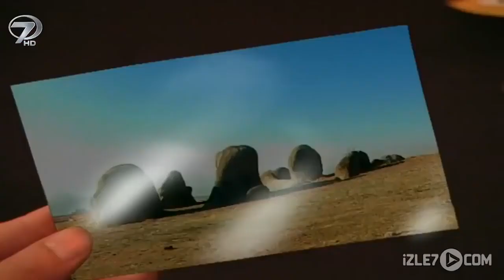Şahitler Kayası - Kanal 7 TV Filmi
Bir olaya tanık olduğu halde görmezden gelen bir insanın vicdanıyla hesaplaşmasının öyküsü; ŞAHİTLER KAYASI...

Erdem, fotoğrafçılıktaki ustalığını bir türlü para kazanmada gösteremez. Yine fotoğraf çekmeye çıktığı bir gün küçük bir çobanın bir araba kazasında olaya tanık olur. Az önce fotoğrafını çektiği çobana çarpan iş adamının sus payı olarak verdiği parayı kabul eder. Tam da Şahitler Kayası denilen yerde gerçekleşen olaydan sonra Erdem’in hayatı alt üst olur. Fotoğraflarda, etrafında ve rüyalarında Şahitler Kayası’nın orada gördüğü altı adam sürekli karşısına çıkar. Özel hayatı da yolunda gitmeyen genç fotoğrafçı nişanlısından da ayrılır. olayın altı şahidi gerçeğin açıklanması için bir gölge gibi onu izlemektedir.

Yönetmen: Nurettin Özel
Senaryo: Nurettin Özel
Oyuncular: Numan Çakır, Osman Akkuş, Metin Tema, Mimoza Tema, Başak Zebil, Faruk Savun, İpek Burak
Yapım: 2004-Türkiye
Tür: Drama